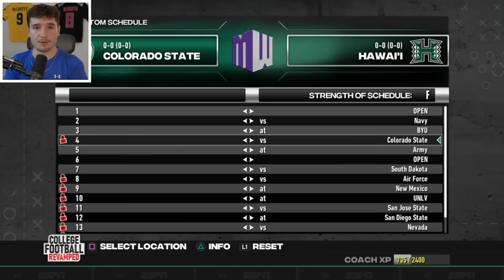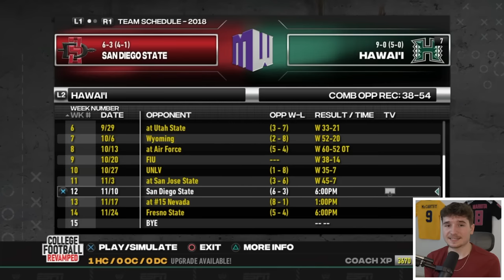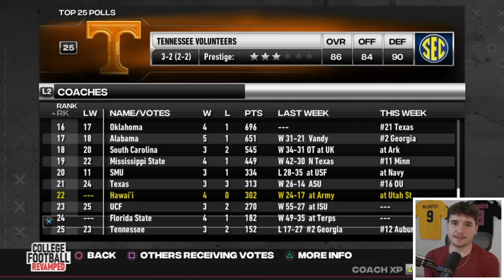Can I Win a Natty with ONLY Players from Hawaii?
In this NCAA Football 23 video, I had to win a national championship with Hawaii. The gameplay is from college football revamped, which is a mod for NCAA Football 14.